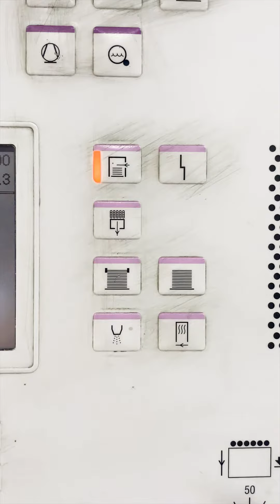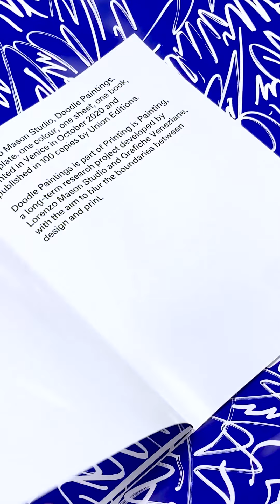Doodle Paintings - Lorenzo Mason Studio (Union Editions)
Doodle Paintings - Lorenzo Mason Studio
Hand drawing with erase marker directly on offset plate

245 x 340 mm
250 gr glossy coated paper

Offset print
Blue Pantone

16 pages
Unbound